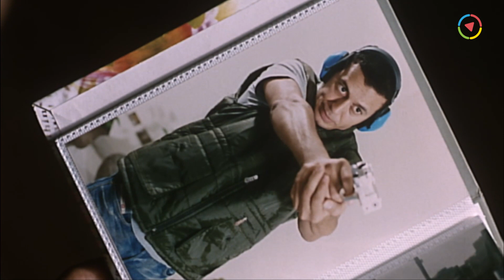كانوا فاكرين مصطفى شعبان جامد ومعندوش مشاعر 😂 انا اسف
فيلم الأكشن والرومانسية | كود 36 | بطولة مصطفى شعبان و مايا نصري |  | Code 36

فيلم كود 36 | Code 36 | بطولة مصطفى شعبان و مايا نصري :
كود 36 فيلم مصري بطولة مصطفى شعبان ومايا نصري وإخراج أحمد سمير فرج. ويدور أحداثه حول شريف أحد رجال الحراسات الخاصة حيث يقوم بأداء واجبه في حراسة فتاة مصرية، هذه الفتاة تقع في العديد من المشاكل بسبب هذه الحراسة إلى أن ينقذها من الموت الذي يهاجمها عن طريق إحدى الجماعات الإرهابية.
تبدأ أحداث الفيلم بتكليف الضابط شريف (مصطفي شعبان) من رئيسه في إدارة الحراسات الخاصة بمهمة حراسة وتأمين الهدف ذو الكود36 في إدارة الحراسات وهي نورهان (مايا نصري) ثم يبدأ شريف في بحث الملف الخاص بنورهان ويبدأ في عمله بالشروع في أخبار نورهان بأنها هدف لخليه ارهابيه ترغب في تصفيتها (لأنها أحد افراد عائله شخص خدم مصر الا وهو عمها) لكن بينما يتواجد شريف مع معاونيه في فيلا نورهان فيكتشف وجود شخص يريد سرقه الفيلا لكن نكتشف انه ابن أحد العاملين السابقين بالفيلا الذي يقرر أن يسرق الفيلا لكن نورهان تصفح عنه وبعدها يبدأ فريق الحراسات بقيادة شريف في تأمين الفيلا تبدأ ملازمة شريف لنورهان في كل خطواتها لتأمينها مما يؤدي لتعلق كل منهما بالاخر.
ـــــــــــــــــــــــــــــــــــــــــــــــــــــــــــــــــــــــــــــــــــــــــــــــــــ
بطولة:
♦ مصطفى شعبان  (الرائد شريف البندارى)
♦ مايا نصري  (نورهان محمود طلعت)
♦ أحمد سعيد عبدالغني  (النقيب فتحي)
♦ يوسف فوزي  (اللواء هشام عبدالخالق)
♦ منى المراغي  (شهد - صديقة نورهان)
♦ سامح حسين  (السائق عاطف)
♦ محسن منصور  (شبانه / حسام الجمال)
♦ فايق عزب  (أدهم منصور)
♦ علاء مرسي  (سعيد - ابن البواب)
♦ معتز التوني  (عامل ديليفرى)
♦ سحر كامل  (البلطجية)
♦ هدى الصيفي  (والدة شريف)
♦ محمود الشربيني  (الصحفي)
♦ نجلاء فريد
♦ إبراهيم عمران
♦ عمرو أبو النصر
♦ أسامة ثابت
♦ مجدي لطفي
♦ زياد عادل  (طفل)
♦ عيد أبو الحمد  (أمن النادي)
♦ أحمد عبداللاه   (طقم الحراسة)
♦ علي سيف  (طقم الحراسة)
♦ فتحي الزيزي  (طقم الحراسة)
♦ خالد بدوي  (طقم الحراسة)
♦ أحمد شورة  (طقم الحراسة)
♦ نبيل الهوى  (طقم الحراسة)
♦ سعيد عبدالوهاب  (طقم الحراسة)
♦ كريم أحمد عامر  (طقم الحراسة)
♦ رمضان صابر  (طقم الحراسة)
♦ طارق الحريري  (طقم الحراسة )
♦ عمر سالم  (طقم الحراسة)
♦ معتصم بالله  (طقم الحراسة)
♦ محمد صادق عبدالعزيز  (طقم الحراسة)
♦ محمود عبدالحفيظ  (طقم الحراسة)
♦ حنان جلال
ـــــــــــــــــــــــــــــــــــــــــــــــــــــــــــــــــــــــــــــــــــــــــــ
♦ ﺇﺧﺮاﺝ: أحمد سمير فرج
♦ ﺗﺄﻟﻴﻒ: نادر صلاح الدين
ـــــــــــــــــــــــــــــــــــــــــــــــــــــــــــــــــــــــــــــــــــــــــــ
Code 36 - Movie:
Sharif (Mostafa Shaaban) is a private security guard performing his duty to guard an Egyptian girl, this girl faced by many problems because of this guardianship to be saved from death,when she attacked by a terrorist group.
ــــــــــــــــــــــــــــــــــــــــــــــــــــــــــــــــــــــــــــــــــــــــــــــــــــــــــــــــــــــــــــــــــــــــــــــ
Cast:
♦ Mostafa Shaaban ... Captain Sherif
♦ Maya Nasry ... Nour
♦ Ahmed Saeed Abdel-Ghany ... Captain / Fathy
♦ Youssef Fawzi ... (as Yousef Fawzy)
♦ Sameh Hussain ... Atef
♦ Menna El-Marghy
♦ Mohsen Mansour
♦ Director: Ahmad Samir Farag
♦ Writers: Nader Salah El Din
ــــــــــــــــــــــــــــــــــــــــــــــــــــــــــــــــــــــــــــــــــــــــــــــــــــــــــــــــــــــــــــــــــــــــــــــ
فيلم كود 36
كود 36
الكود 36
فيلم الكود 36
Kod 36
Code 36
Cod 36
Film Code 36
tdgl ;,] 36
lw'tn aufhk
مصطفى شعبان 36
مصطفى شعبان الكود 36
مصطفي شعبان كود 36
فيلم مصطفى شعبان
مصطفي شعبان الكود 36
tdgl lw'tn aufhk hg;,] 36